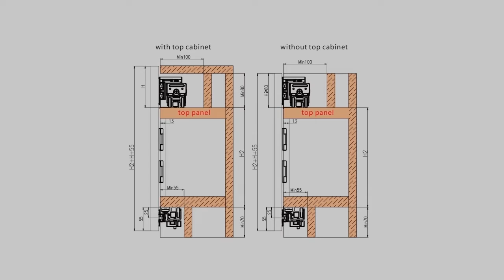[ecoWARE] H15 Installation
H15 2 Door & Track
(DR-H15-R)